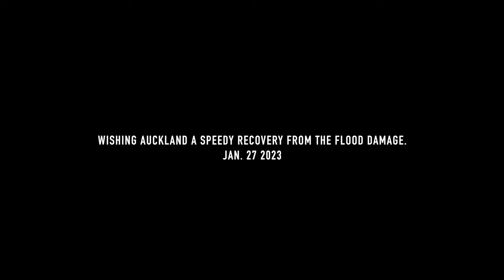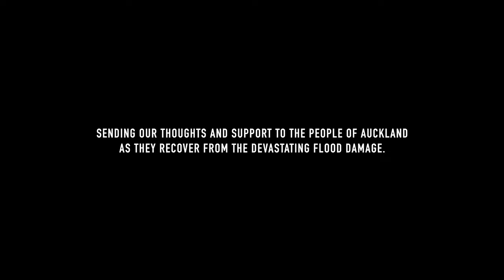2023新西兰奥克兰暴雨 百年一遇 | Breaking Point: The 2023 Floods that Shocked Auckland